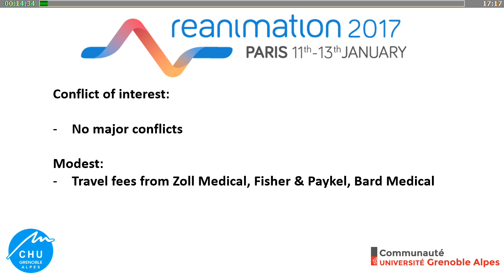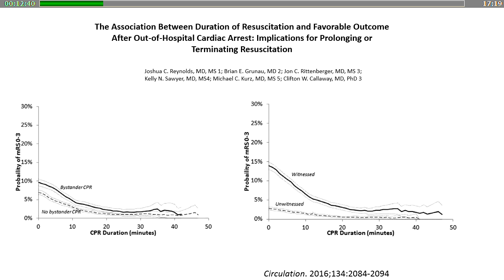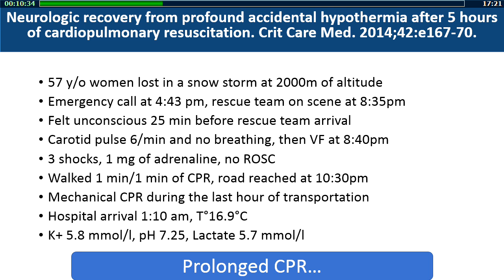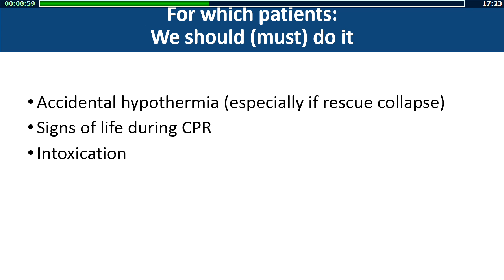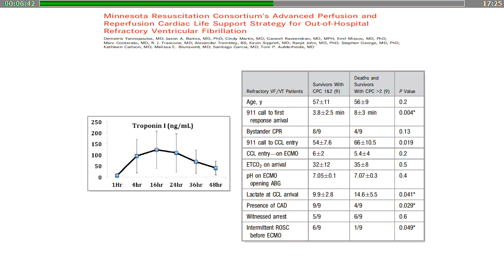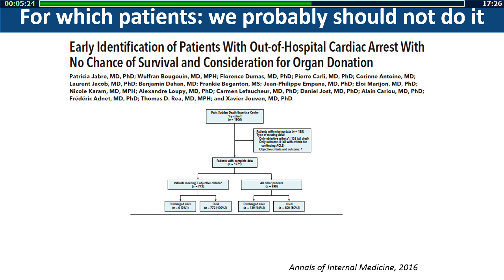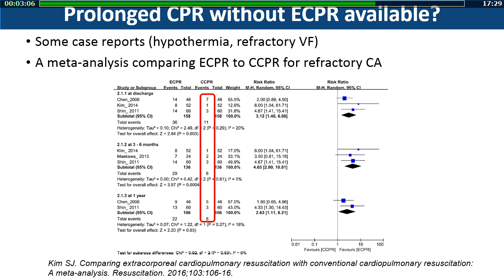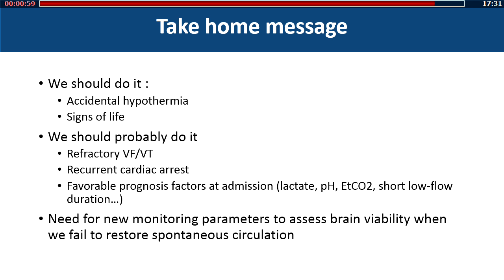Réanimation 2017 - Refractory cardiac arrest: toward a change of paradigm G. DEBATY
Présentation par G. DEBATY pendant Réanimation 2017, titré "Prolonged CPR: for which patients?", pendant la session "Refractory cardiac arrest: toward a change of paradigm".